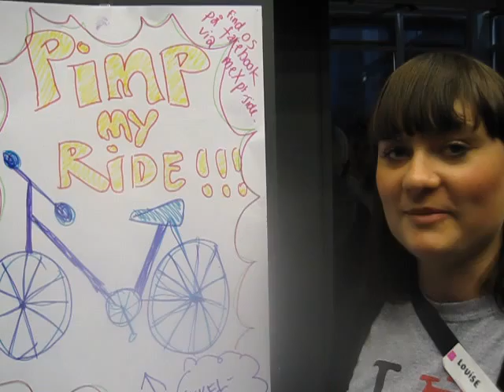MeXp first workshop dk Louise PimpMyBike